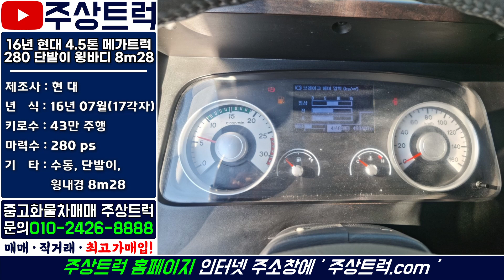16년 현대 4.5톤 메가트럭 280 단발이 윙바디 8m28 중고화물차 주상트럭!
ㆍ 매물번호: 1-11번
ㆍ 차  명  : 메가트럭 4.5톤 280 단발이 윙바디 8m28
ㆍ​ 연  식  : 2016년 07월(17각자)
ㆍ 키로수 : 43만km
ㆍ​ 마력수 : 280마력
ㆍ 기  타  :​ 단발이, 수동, 윙내경 8m28

2.5톤 ~ 25톤 중고트럭 영업용번호판 개별넘버